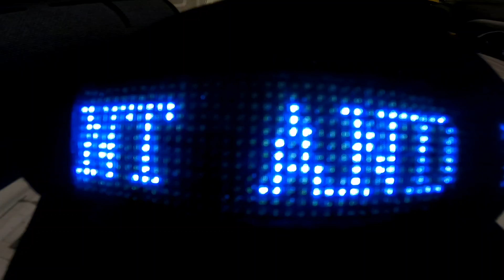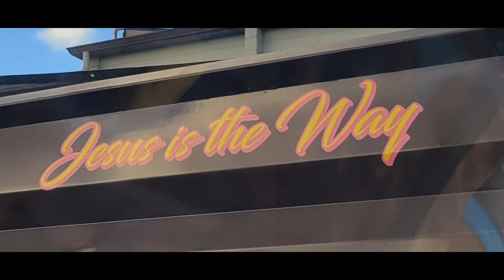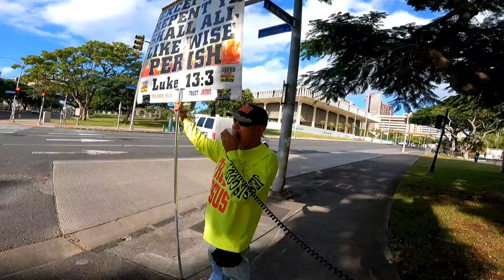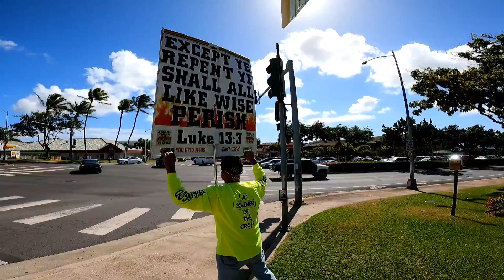NOVEMBER 22, 2022 DOWNTOWN & KAPOLEI shopping CTR